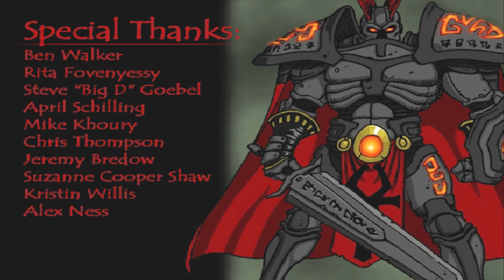Blood Omen 2 - Legacy Of Kain IV - Storyline - Alle Cut Scenes 4 [Deutsch] [HD]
Ein kleines Special zu meinem Let's Play von Blood Omen 2: Alle Videospequenzen zusammengeschnitten. So könnt ihr in über zwei Stunden die außergewöhnliche Story dieses Spiel noch einmal komplett miterleben.

Ihr wolt das Ganze Spiel erleben? Dann schaut euch mein Lets Play an - viele interessante Infos zu Spiel und Story gibts gratis dazu :-)

Interessieren euch auch die anderen Teile der Reihe - kein Problem, ich hab sie Alle (Defiance ist derzeit noch in Produktion):

Defiance folgt!!

Ich würde mich freuen, wenn ihr mir einen Kommentar oder ein Like hinterlasst.